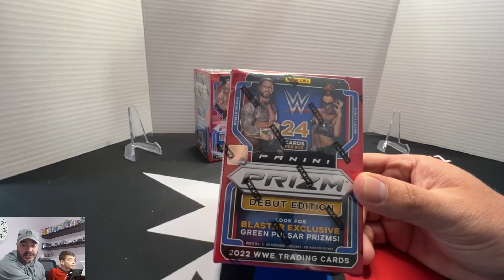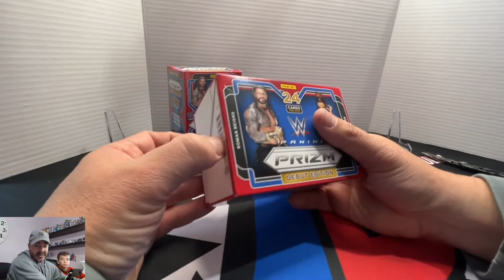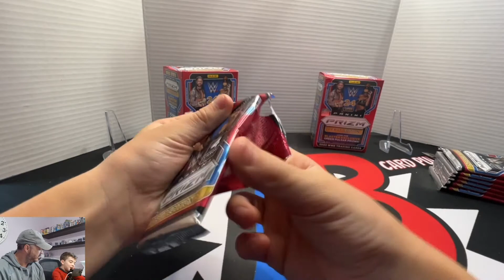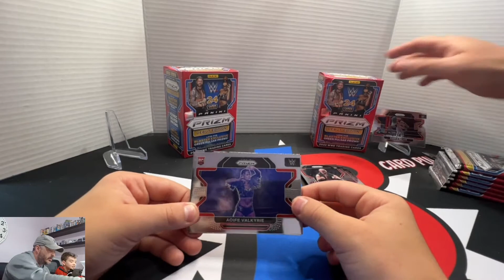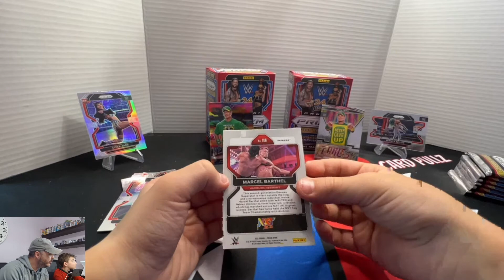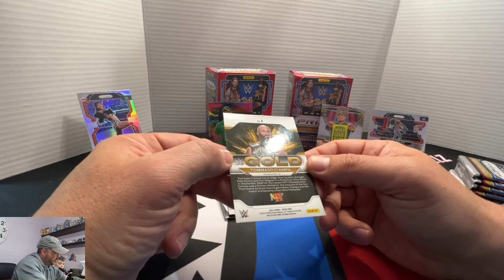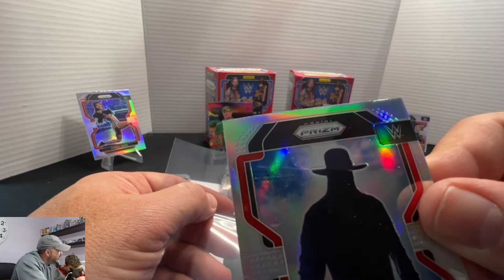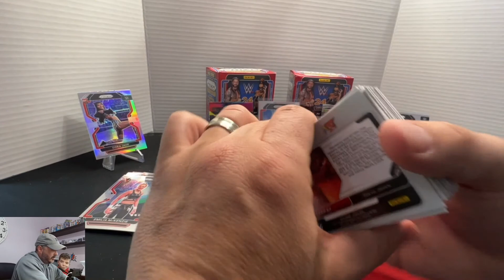2022 Prizm WWE Debut Edition Blaster Box 🚨 Nice Silver Prizm 🔥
Opening 2022 Prizm WWE Debut Edition Blaster Box 🚨 Nice Silver Prizm 🔥

We are collectors 🏈⚾️🏀 first and foremost but we will sell or trade cards as well.  If you are interested in anything you saw on the channel visit us at the following links 💲💲

visit us on Instagram @ jb_cardpullz

Thank you everyone for your support on our videos it has been overwhelming and we are having a GREAT time doing them. 💙